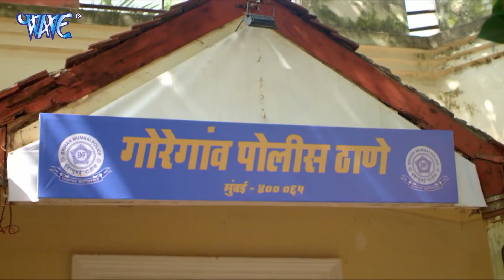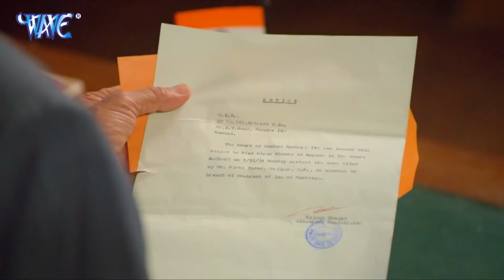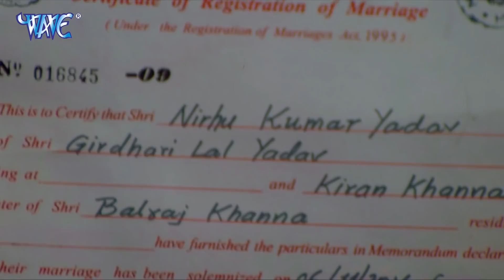निरहुआ के घर के लोगों ने करा दी ऐसी लड़की से जबर्र्दस्ती शादी - फिर जो उपाय लगाया निरहुआ